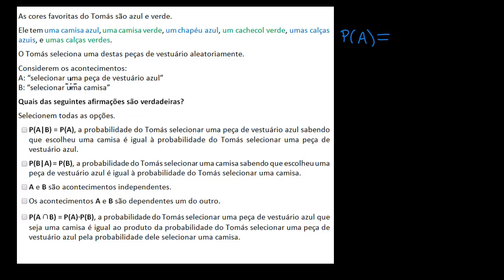Analisar a probabilidade de acontecimento independente - Khan Academy em português (12º ano)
Vídeo original: Analyzing event probability for independence